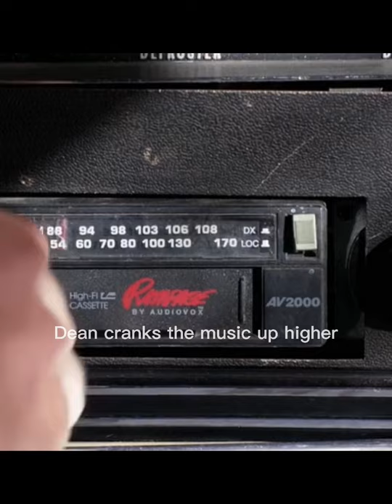supernatural season 1 ep 2 - chocolate